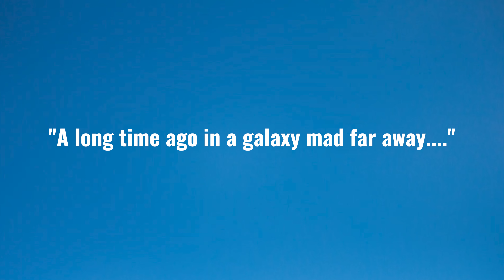TITA RETURNS ON OCTOBER 5th!